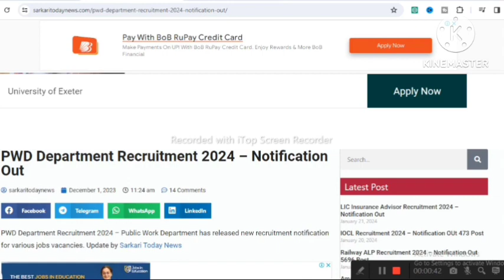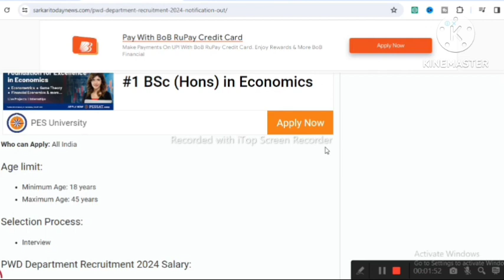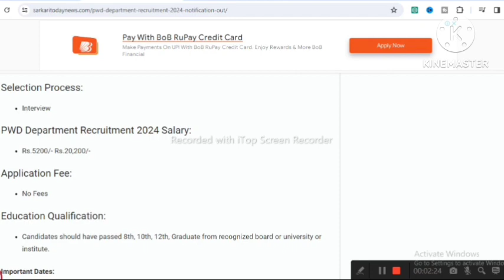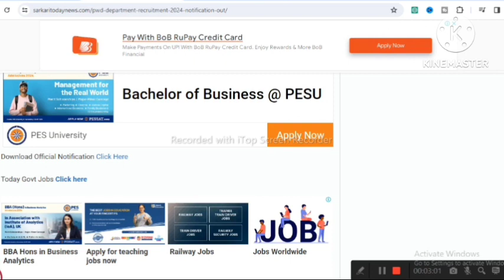PWD Department Vacancy 2024 | 10th pass new vacancy| Work From Home !!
Apply now -